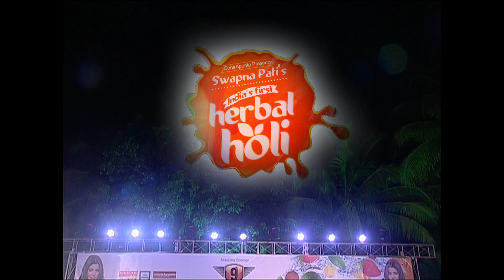SWAPNA PATI'S Herbal Holi 2014+2015_3mnt40SEC